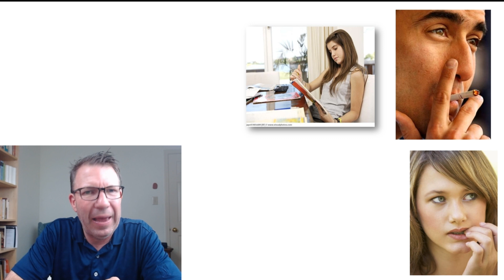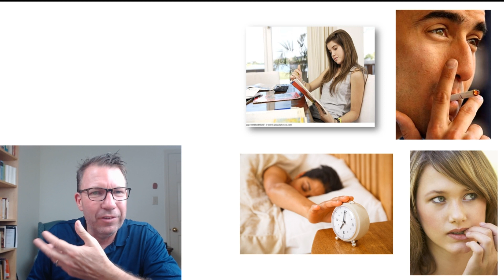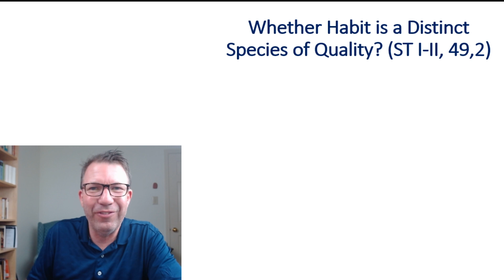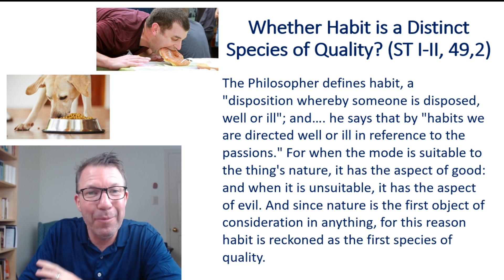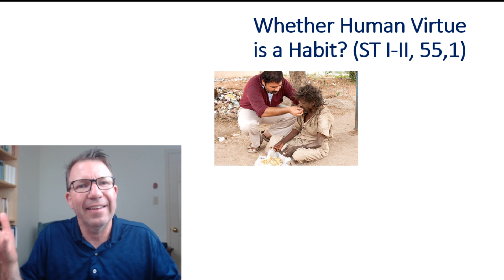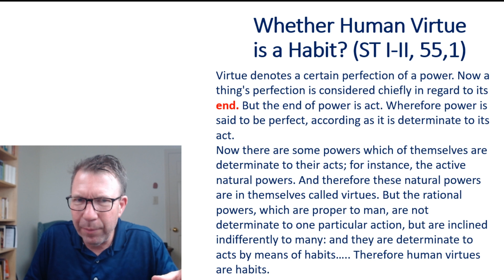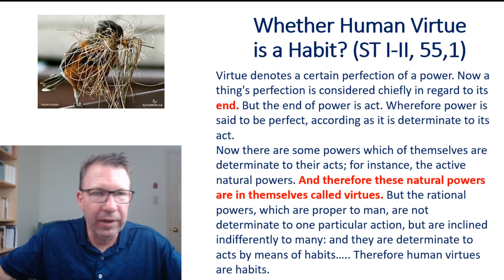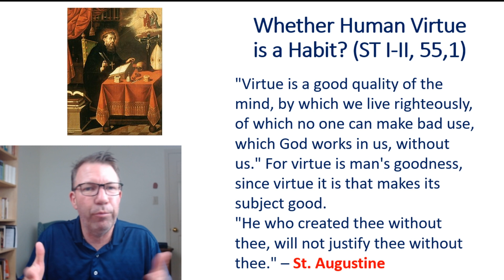What are habits, according to St. Thomas Aquinas and what do they have to do with our final end?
In this video I begin speaking about St. Thomas Aquinas' teaching in the Summa about Habits, Virtues and Sin.  Here we learn how STA defines habits and how they relate to our final goal of coming to know God.